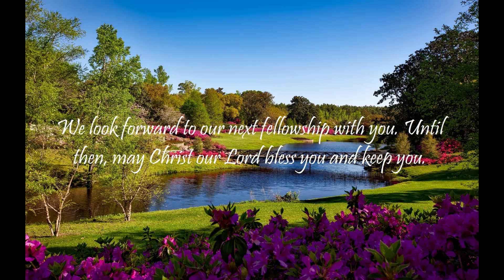"What Does The Bible Say?" Series - Topic: Marriage, Part 9: Proverbs 19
"House and riches are the inheritance of fathers: and a prudent wife is from the Lord."
                                                                                                           Proverbs 19:14

Isaiah 55:11: